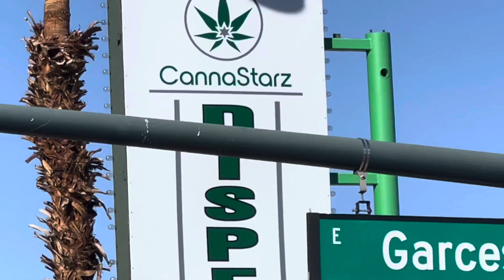Pawns Stars Las Vegas now has a new Dispensary called Canna stars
Lots of new updates downtown Las Vegas .